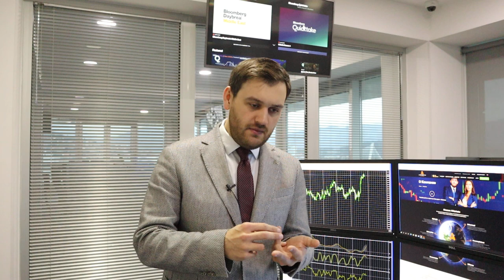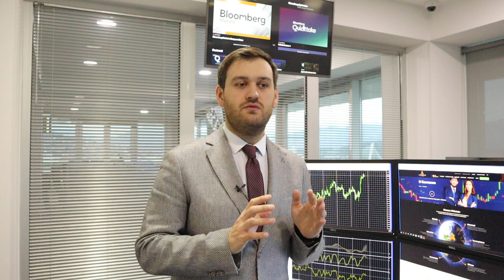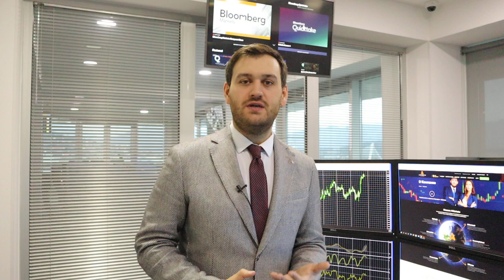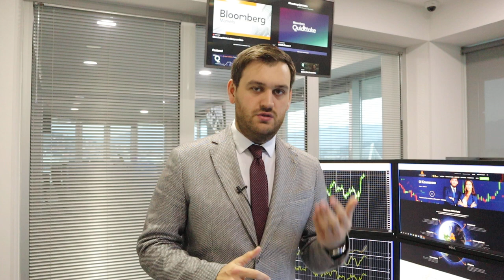Доллар могут обвалить уже до конца недели! | AMarkets